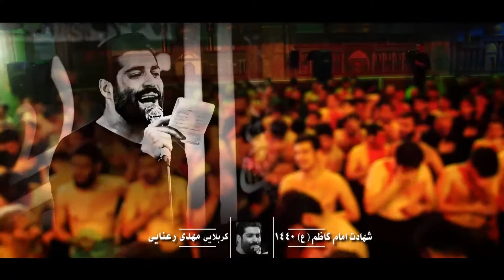کربلایی مهدی رعنایی سنگین شبای تکراری... شهادت امام کاظم علیه السلام ۹۸ Mahdi Ranaei